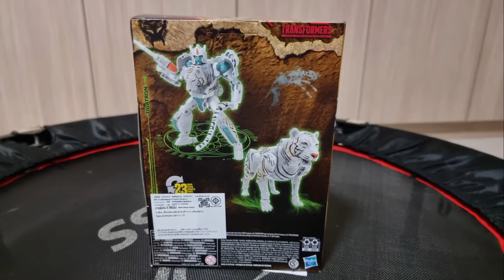ของเล่น Transformers Toys : WFC-K35 Tigatron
War For Cybertron Kingdom
Beast Wars